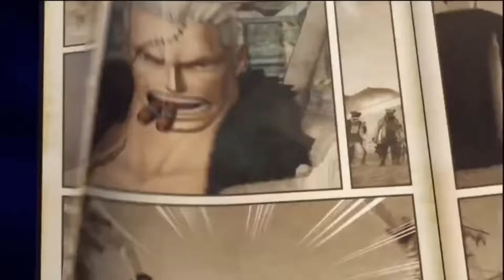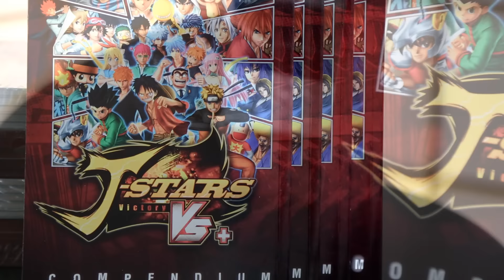Bandai Namco Now #07 - Especial NOVIDADES DA E3 - Bandai Namco Brasil Oficial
Este Bandai Namco Now traz mais uma série de entrevistas diretamente da E3 2015 sobre os próximos lançamentos da Bandai Namco Entertainment!

Jason Schaffer nos explicou um pouco mais sobre o que é Supernova, um novo MOBA gratuito.

Shunsuke Fujita nos deu mais detalhes sobre Godzilla, já disponível para PlayStation 3 e PlayStation 4.

Dennis Lee falou sobre as melhorias de One Piece Pirate Warriors 3 e o modo Dream Log.